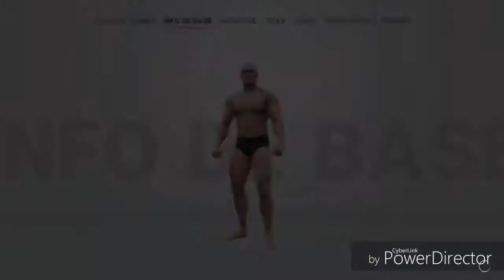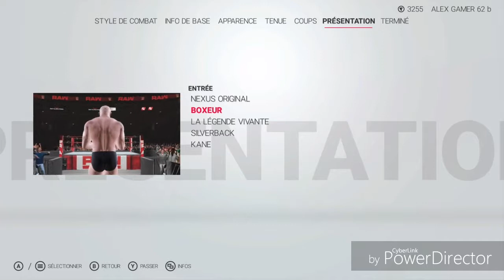WWE 2K19 : Mon Joueur #1 Création de mon Catcheur et 1er Match !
#1 du Mode Mon Joueur